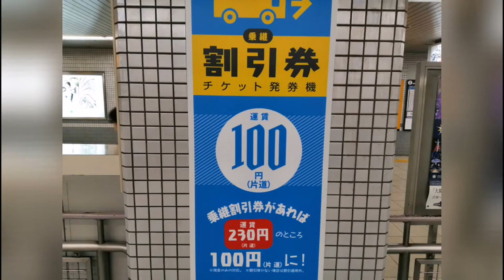How to get to Kyoto Station from Keihan Railway. Use a bus discount ticket.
If you use a bus discount ticket, you can go to Kyoto Station for 100 yen ($ 1).It's 3 minutes from Keihan to Kyoto Station.